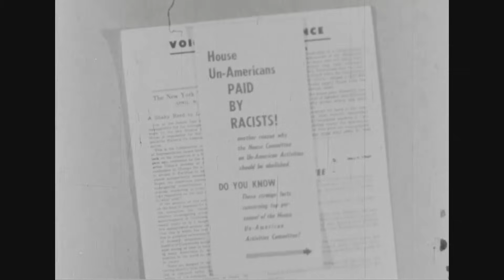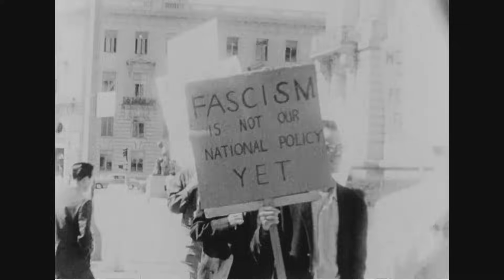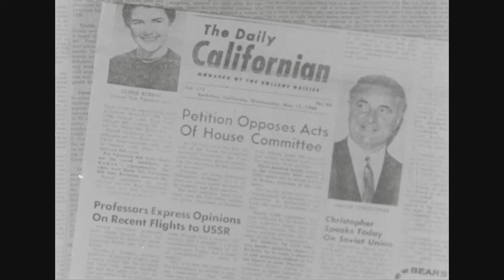Operation Abolition: The Story of Communism in Action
Creator(s):  Department of Justice. Federal Bureau of Investigation. 1935-  (Most Recent)
Series: Motion Picture Films and Video Recordings, ca. 1936 - ca. 1985
Record Group 65: Records of the Federal Bureau of Investigation, 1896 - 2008

Scope & Content:
PROMOTIONAL VIDEORECORDING: Demonstration in San Francisco against Un-American Activities Committee. Peaceful demonstration turns into riot. Communist war to destroy this nation was called "Operation Abolition." U.S. Communist Party wants House Un-American Activities Committee abolished. Hearings at San Francisco City Hall were disrupted by Student Committee for Civil Liberties and Communist Party members. Some hearing witnesses refuse to cooperate, students are disruptive. Police moved in to restore order only to be confronted by demonstrators. Some are ejected from courtroom, others arrested. Congressmen Francis E. Walter and Gordon H. Scherer, Communist party leader Archie Brown, Communist agent Frank Williams, and Communist Party members Merle Brodsky, Doug Waltner William Mandel and Vincent Holinam speak. Many people are injured and arrested during three days of hearings.